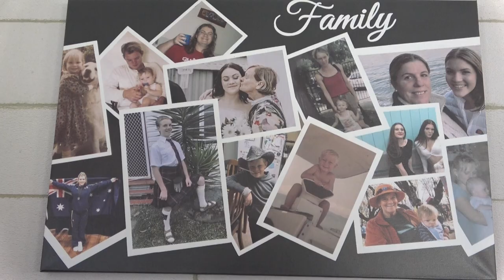Wedding: Robert & Robina - 15th April 2023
At 11:00am on the 15th April 2023 - a beautiful day near Mopra in the Warrumbungles, Robert and Robina were married. They were urrounded by children grand-children and good friends. This video is an attempot to capture the celebration.